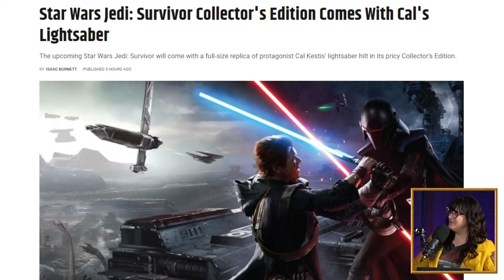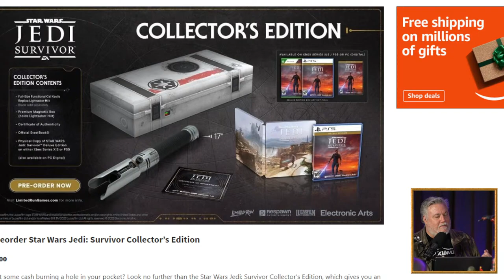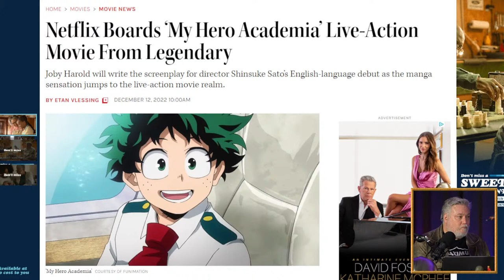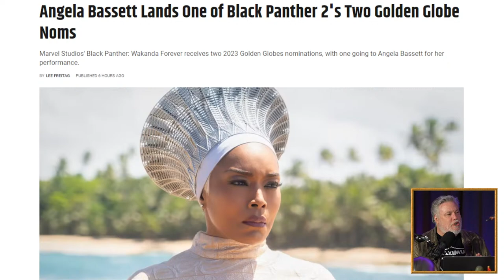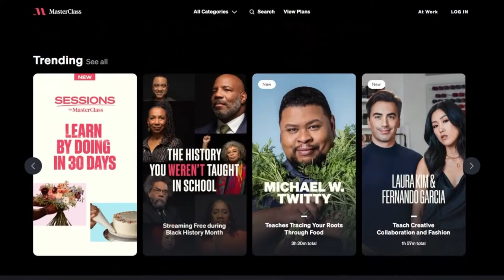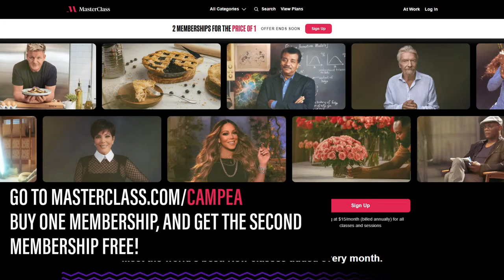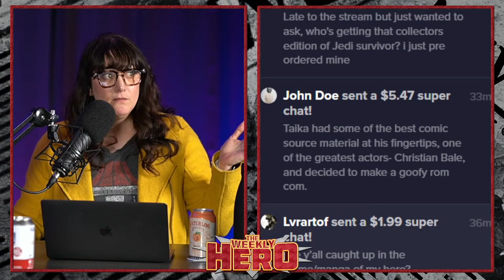Weekly Hero - Jedi Survivor Collector's Edition, My Hero Academia, Angel Basset Nomination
this holiday to give the perfect gift of an annual MasterClass membership and get one free!

The Weekly Hero is your weekly round-up of the biggest and best news out of the world of Comic-Book/Superhero movies and shows with your hosts Robert Meyer Burnett and Kris Carr.

On this week’s episode:

- Jedi Survivor Collectors Edition Bundle is Released!

-  My Hero Academia Live Action Coming to  Netflix

-  A Giant Sized Rob and Kris Have Issues Hulk #271 and Annhiliators #4

- Angel Basset Nomination

- Rob and Kris Have Issues #130

- Hot Toy Reveal!

Mic pre-amps

Streaming Software
Wirecast Pro